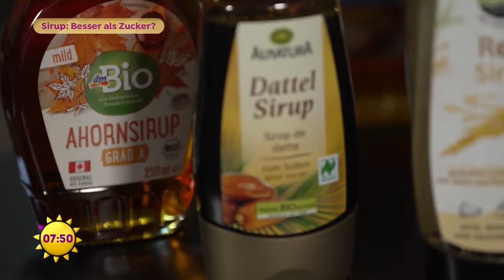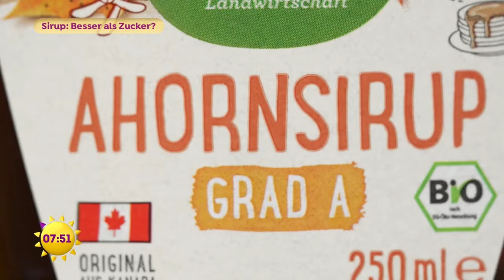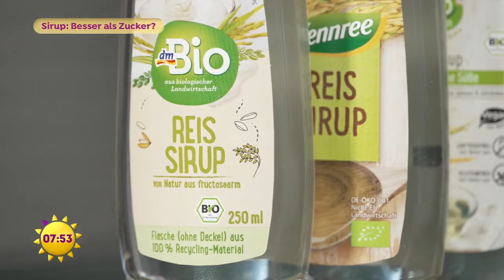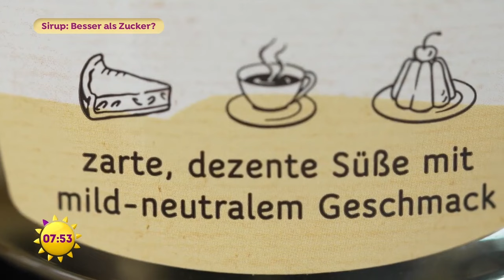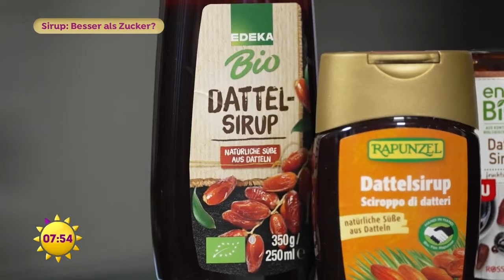Zuckeralternative Sirup - die gesündere Alternative zu Industriezucker? | SAT.1 Frühstücksfernsehen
Ahornsirup, Agavendicksaft & Co. versprechen eine gesündere Süße als Industriezucker. Die Auswahl der Zuckeralternativen ist groß, aber sind sie auch gesünder? Was steckt drin und wie setze ich sie richtig ein? TV-Koch Heiko Schulz beantwortet die Fragen.